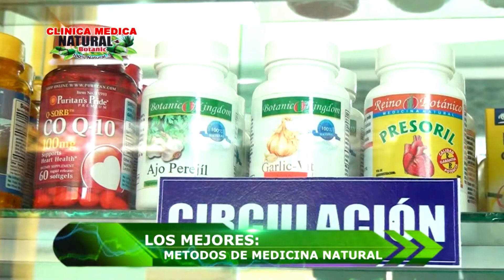CLÍNICA MEDICA | TOCOA COLON